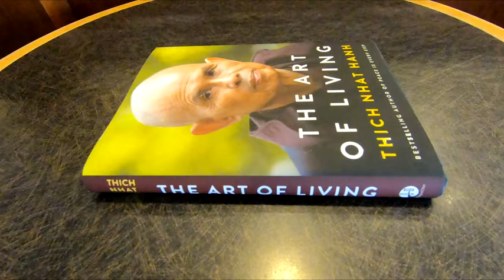THE ART OF LIVING THICH NHAT HANH BOOK CLOSE UP AND INSIDE LOOK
THE ART OF LIVING BOOK BY THICH NHAT HANH ON AMAZON the art of living book at barnes and noble close up and inside look and on my channel there will be videos of all kinds of product reviews, demonstrations and walkarounds of products from stores like Amazon, Costco, Walmart, Target, Sam's Club, Dollar Tree, Big Lots and more showing what the items look like up close, their features, how they work and my general opinion of them.